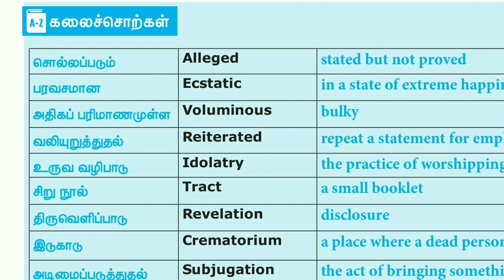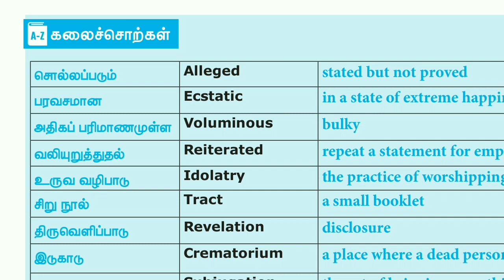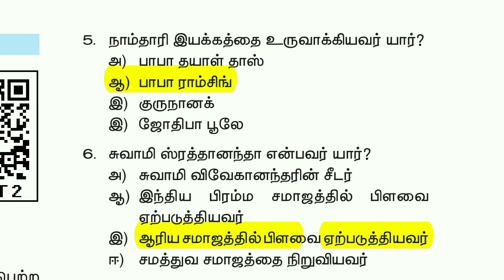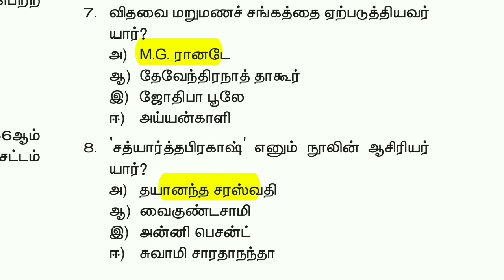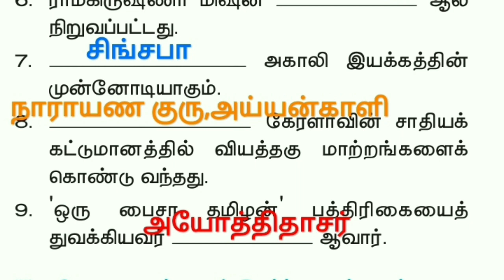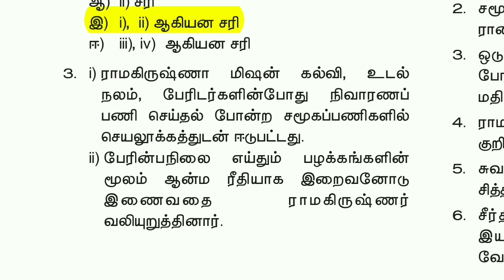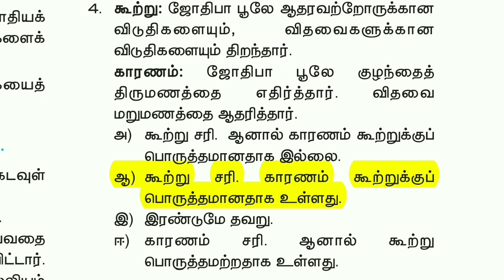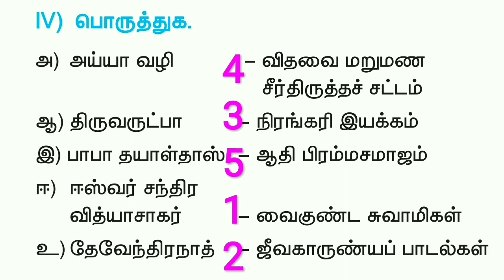10th new history book | அலகு-5 | Book Back Questions